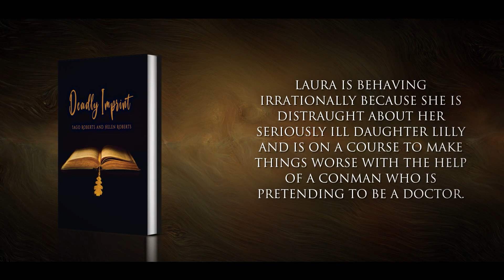Deadly Imprint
Elaine and Laura do not know each other but their lives are linked by events which happened generations ago.

Elaine’s contentment is disrupted by an impulse buy a book with supernatural properties which proves to be damaging to her physical and mental health.

Laura is behaving irrationally because she is distraught about her seriously ill daughter Lilly and is on a course to make things worse with the help of a conman who is pretending to be a doctor.

Tess, a shadow from the past, is there to help them both.